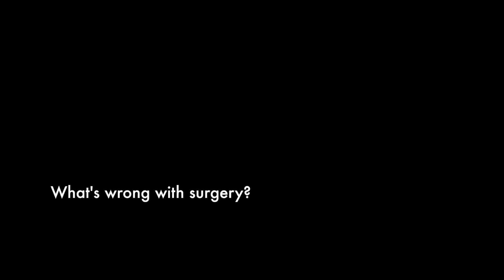Morton's Neuralgia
Dr. Rader is a practicing physician and clinical researcher in lower extremity conditions. Here he offers a synopsis of Morton's Neuralgia, including pathophysiology, diagnosis, and treatment options, including better alternatives to the most commonly performed surgical procedures.